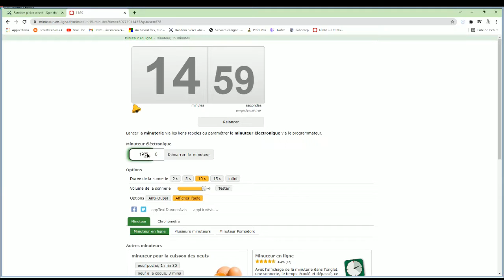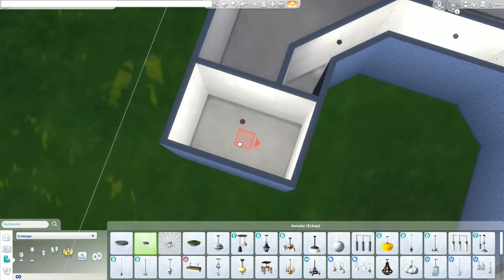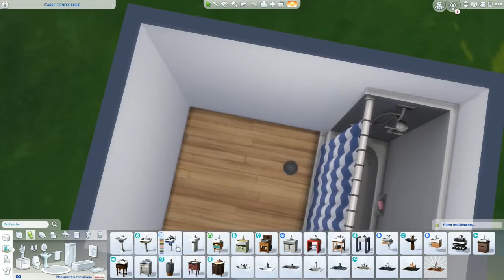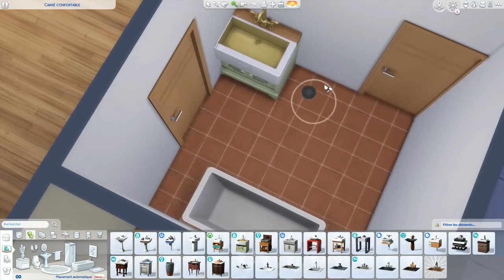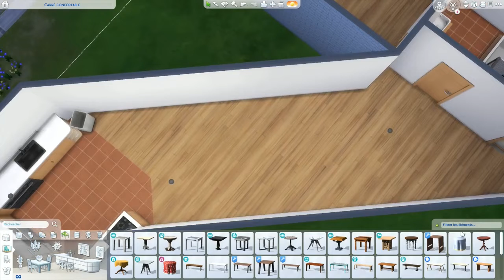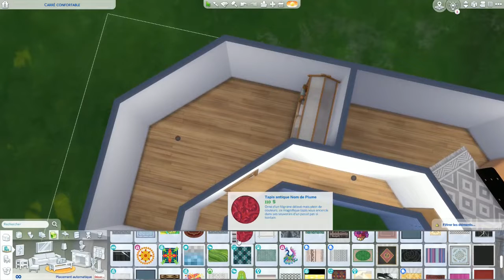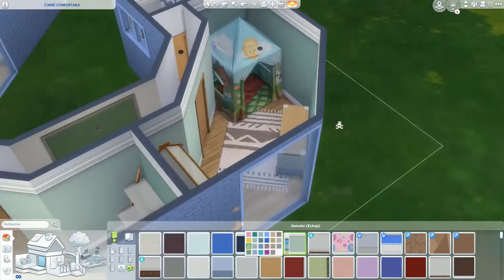Une maison en formes de chiffres | SIMS 4 - Seni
J'espere que vous allez tous et toutes très bien
Aujourd'hui on se retrouve pour un nouveau challenge !
Passer un bon moment💕!!